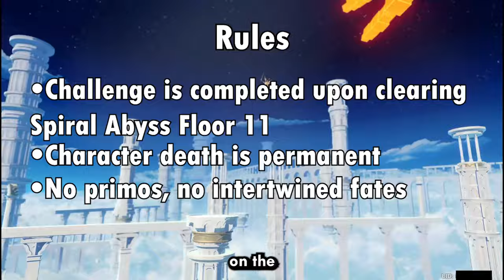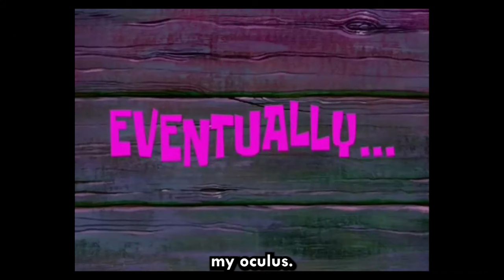I made a new Genshin Account (you shouldn't) - Only Standard Fates Nuzlocke Challenge Episode 1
No wishing with intertwined fates or primogems
Only use the freely obtained acquaint fates.
Let's see if I am able to complete the challenge eventually or will I die and lose my characters?

Also, the clips were recorder many days ago. I just could not get around to editing them and making a video. I want to do more videos, but stuff is just going on irl that is keeping me busy. Anyways, arlecchino vid will be out next week (hopefully xD).
Also, if you wanna ask Neuv vs Kazuha. Go Kazuha